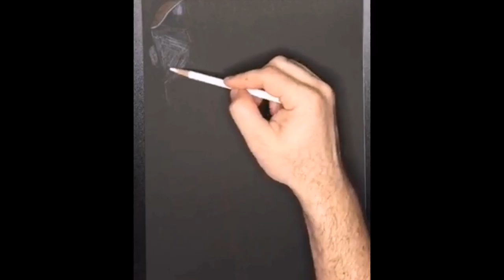Trunks fights Frieza drawing